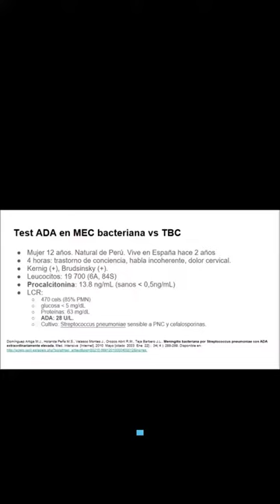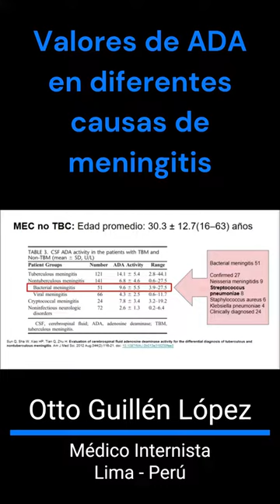Test de ADA positivo no es igual a tuberculosis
El test de ADA no es patognomónico de Tuberculosis meníngea.
Se eleva en otras infecciones del sistema nervioso central.

Domínguez Artiga M.J., et al. Meningitis bacteriana por Streptococcus pneumoniae con ADA extraordinariamente elevada. Med. Intensiva [Internet]. 2010 Mayo [citado 2023 Ene 22] ; 34( 4 ): 288-289.

Sun Q, et al. Evaluation of cerebrospinal fluid adenosine deaminase activity for the differential diagnosis of tuberculous and nontuberculous meningitis. Am J Med Sci. 2012 Aug;344(2):116-21. doi: 10.1097/MAJ.0b013e318238fee3

Patricia López, et al.Usefulness of adenosine deaminase in cerebro spinal fluid in children with meningeal tuberculose in a colombian hospital 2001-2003. Acta Neurol Colomb 2008;24:151-157.